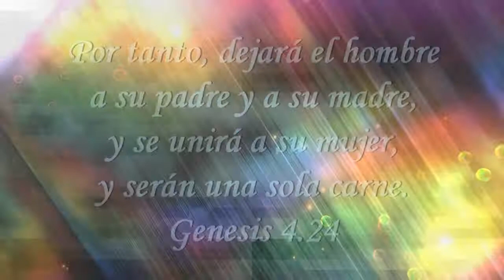NUESTRA BODA ELIZABETH Y FIDEL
GRABACIÓN DE BODAS Y XV AÑOS.
PAQUETE INCLUYE: GRABACIÓN MISA Y FIESTA, FOTOGRAFÍAS DURANTE TODO EL EVENTO, SESIÓN DE FOTOS, 50 FOTOS IMPRESAS, 3 FOTOS AMPLIADAS TIPO PÓSTER, 2 COPIAS EN DVD DE LA PELÍCULA, PELÍCULA EN HD EN REDES SOCIALES Y CD DE FOTOS.

CEL. 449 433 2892 WHATSAP